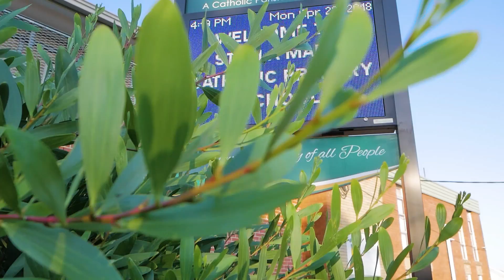30 Darley Street - Shellharbour